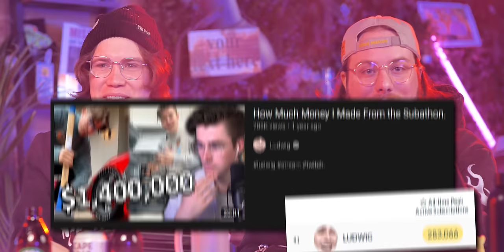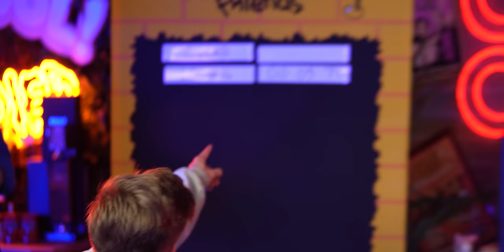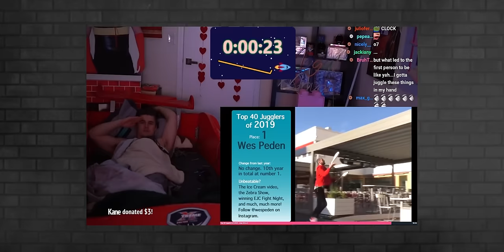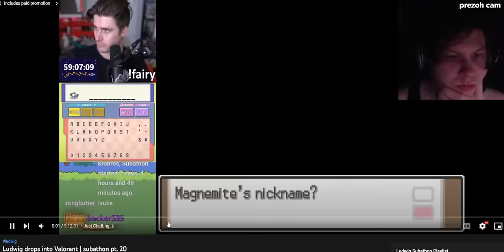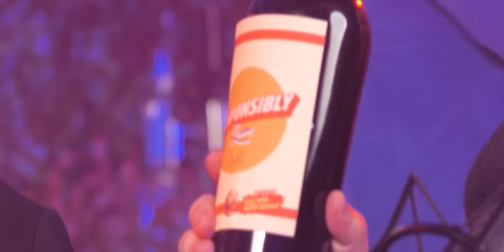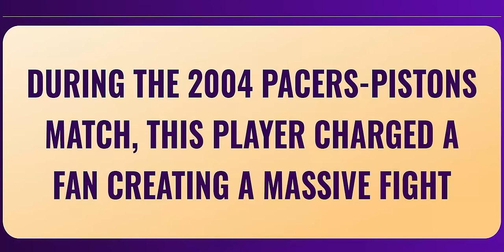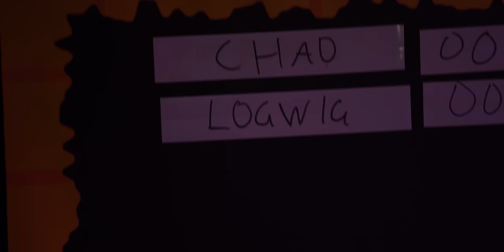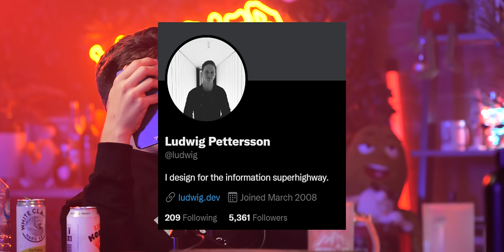Ludwig | Cold Ones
Glenferrie south
VIC 3122
Australia